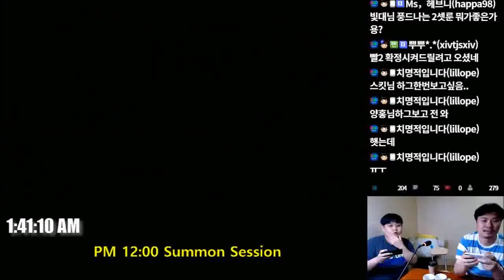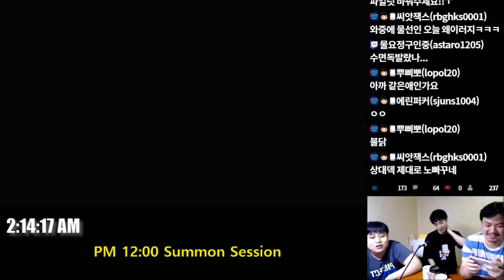Road to G3 - Avatar RTA with Beat.D/Skit | ByunJa's Summoners War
Avatar RTA after Asia International Tournament
with Beat.D / Skit.